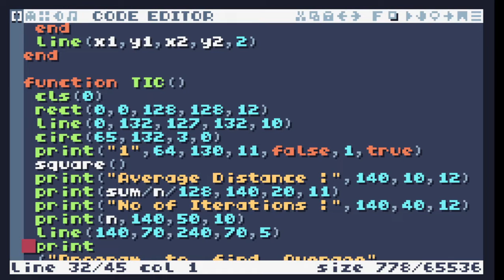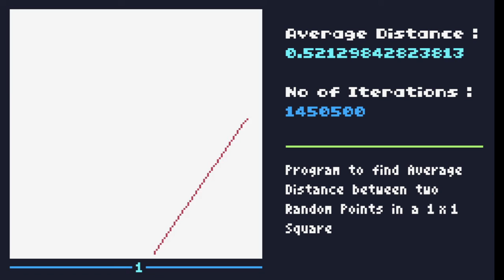Program to find Average Distance between Random points in a Square